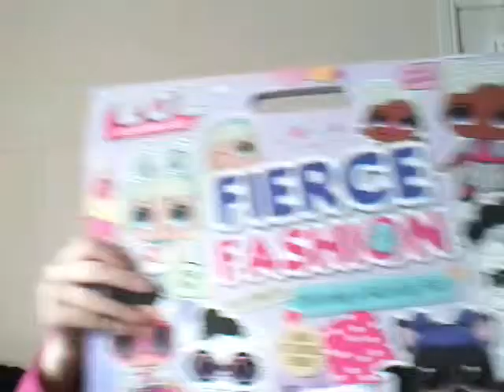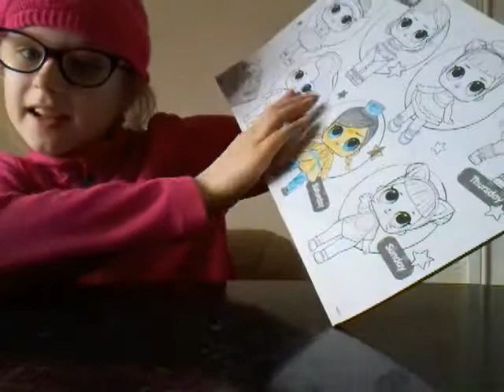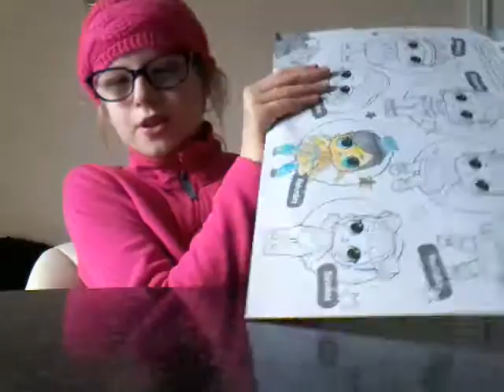round one of 3 marker challenge colouring lol doll